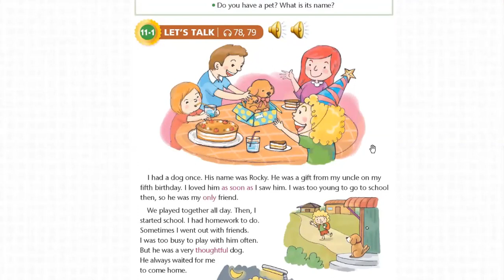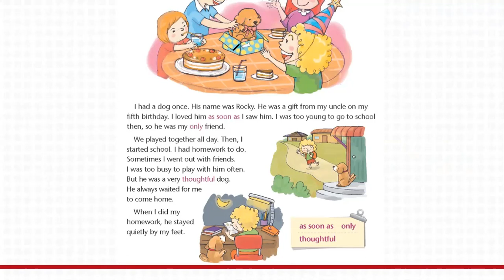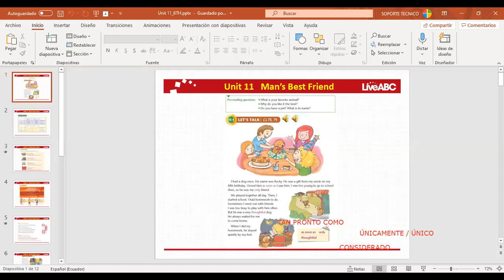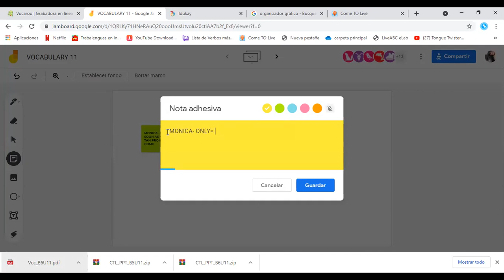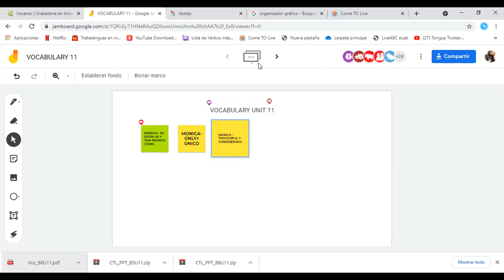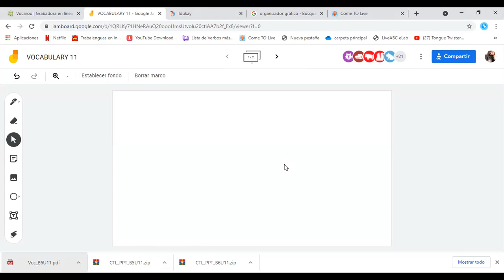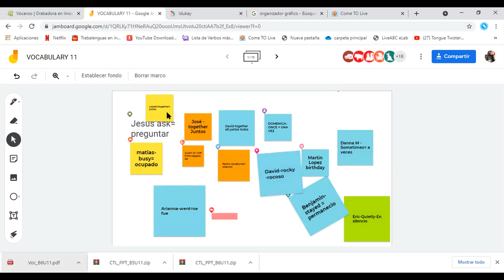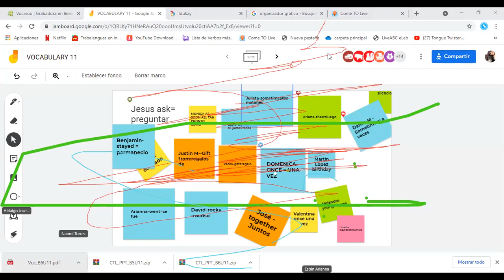6EGB A INGLES MONICA 04MAY2021